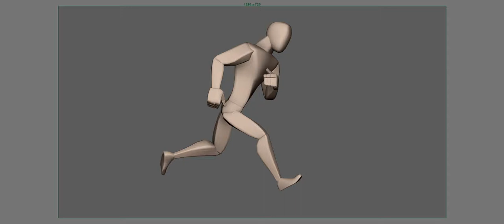Dex Run Cycle Side Fix Playblast